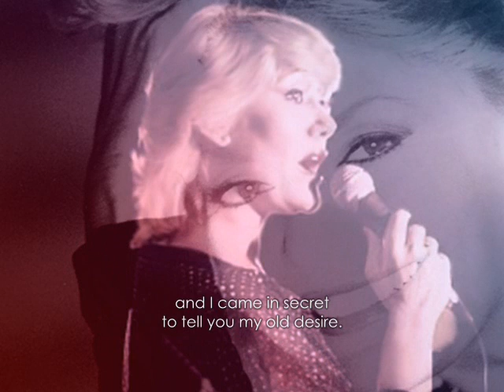Μαρινέλλα - ΜΑΤΙΑ ΒΟΥΡΚΩΜΕΝΑ (English Subtitles)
Marinella - MATIA VOURKOMENA (Misty eyes) // Music: Stavros Xarchakos // Lyrics: Nikos Gatsos // Arranger: Kostas Klavvas // Album: MEGALES STIGMES (Great times) 1984 // Philips - PolyGram Records SA (Greece): 822 862 // First performance: Dimitris Papamichael

// Κάτω στον Πειραιά, στα Καμίνια, φτώχεια, καλή καρδιά μα και γκρίνια. Μάζεψα μια βραδιά τα σαΐνια, κι' ήρθα κρυφά τον παλιό μου καημό να σου πω. Μάτια βουρκωμένα, παραπονεμένα, δίχως αγάπη και πόνο κανένας δεν ζει. Μάτια βουρκωμένα, παραπονεμένα, πάρτε με τώρα να πάμε στον κόσμο μαζί. Κάτω στον Πειραιά, στο μουράγιο, είπα να σκοτωθώ, μα τον Άγιο. Μα έκανα υπομονή και κουράγιο, κι' ήρθα κρυφά τον παλιό μου καημό να σου πω.

TRANSLITERATION:
Káto ston Pireá, sta Kamínia, ftóhia, kalí kardiá ma ke gkrínia. Mázepsa mia vradiá ta saínia, ki' írtha krifá ton palió mu kaimó na su po. Mátia vurkoména, paraponeména, díhos agápi ke póno kanénas den zi. Mátia vurkoména, paraponeména, párte me tóra na páme ston kósmo mazí. Káto ston Pireá, sto muráyio, ípa na skotothó, ma ton Ágio! Ma ékana ipomoní ke kuráyio, ki' írtha krifá ton palió mu kaimó na su po.